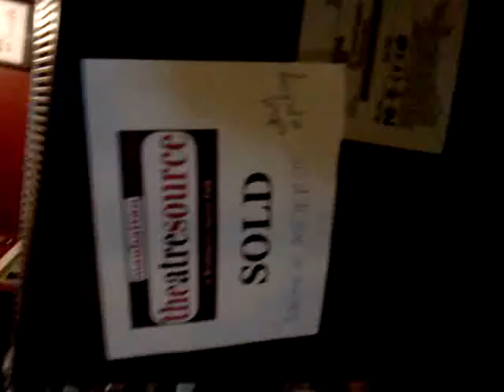Last Days: Manhattan Theatre Source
Manhattan Theatre Source
177 MacDougal Street
New York, NY